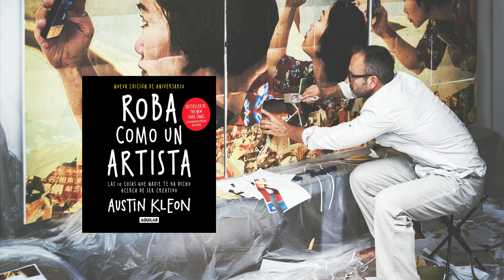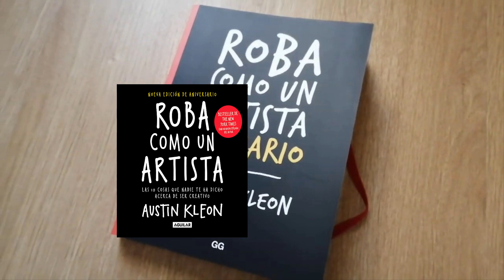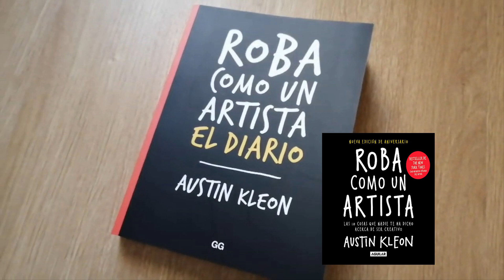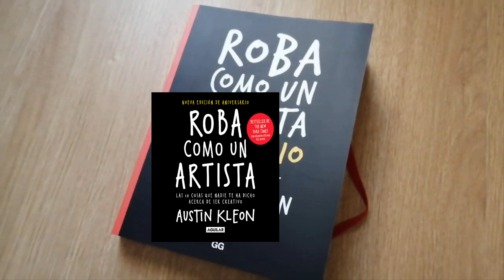ROBA COMO UN ARTISTA (10 Coas que nadie te ha dicho acerca de ser creativo) JUSTIN KLEON (PodCast)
LosTestigosDeMendoza presenta en este libro, a Austin Kleon quien te comparte diez principios para descubrir tu lado artístico. De Austin Kleon, el autor de la colección de poesía Newspaper blackout.
Roba como un artista presenta diez principios que ayudarán a los lectores a descubrir su lado artístico y a tener una vida mucho más creativa. Nada es original, dice el autor, así que mejor acepta las influencias, instrúyete en el trabajo de los demás, reimagina y mezcla tu propio camino. Encuentra un pasatiempo que ames y conviértelo en tu trabajo: escribe el libro que te gustaría leer y la película que te gustaría ver.